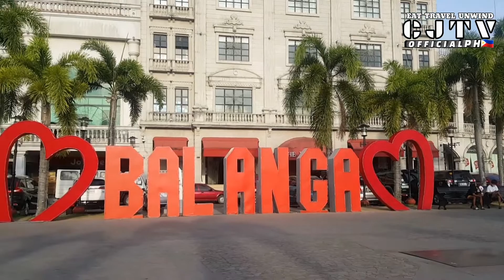Duhat trail adventure